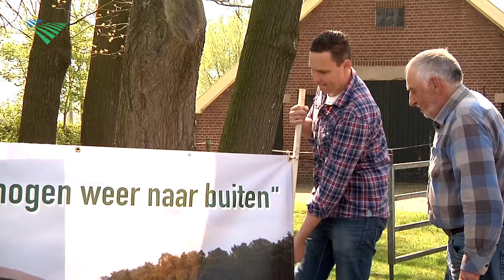Kippen na ophokken weer naar buiten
Staatssecretaris Martijn van Dam heeft de ophokplicht vanwege de vogelgriep ingetrokken. 'De dreiging is nu over, althans dat hoopt ik dan. Het is gewoon mooi om de beesten weer buiten te zien lopen', vertelt Vos.

De prijs van de eieren van Vos bleef tijdens de ophokperiode gelijk. 'Wij hebben biologische leghennen. Een biologische kip binnen blijft een biologische kip omdat je aanvullende factoren hebt zoals huisvesting en voer.'

LTO Noord afdeling Gelderse Vallei heeft voor deze gelegenheid speciale spandoeken laten maken die de pluimveehouders kunnen ophangen.